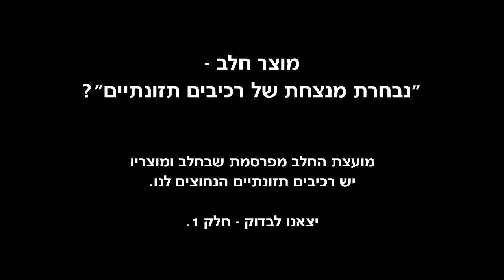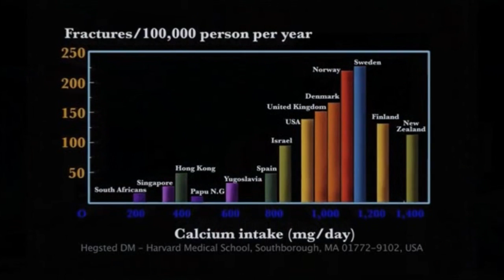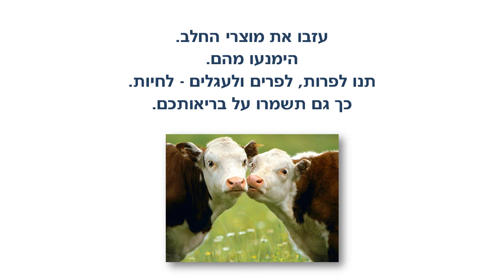מוצר חלב - נבחרת מנצחת של רכיבים תזונתיים? יצאנו לבדוק 1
האם מוצרי החלב האם באמת "נבחרת מנצחת של רכיבים תזונתיים"?
כך טוענת מועצת החלב. כמה היא צודקת? על מה היא מתבססת?
מה אומרים הרופאים? התזונאים המומחים מרחבי העולם?
יצאנו לבדוק - חלק 1.
לפרטים נוספים - חפשו בפייסבוק "חלב - עובדות או מיתוסים"